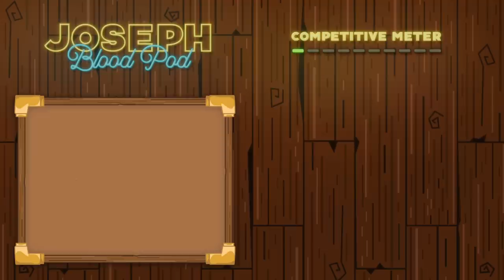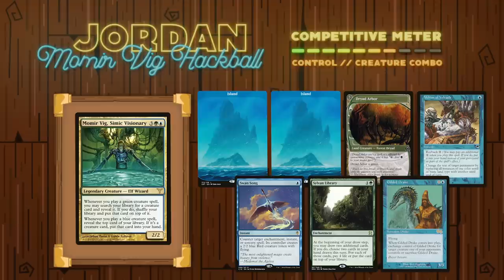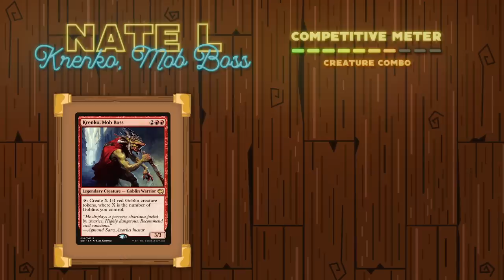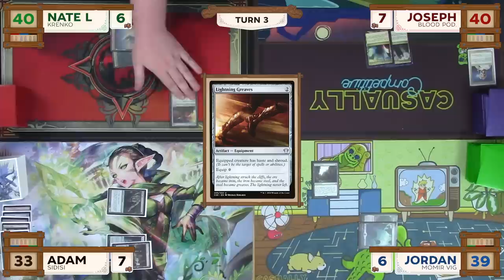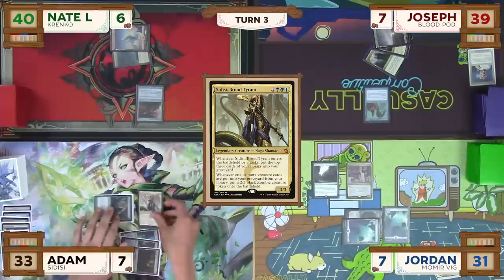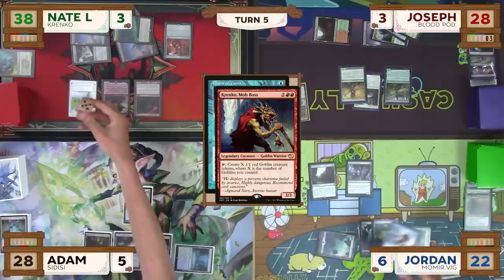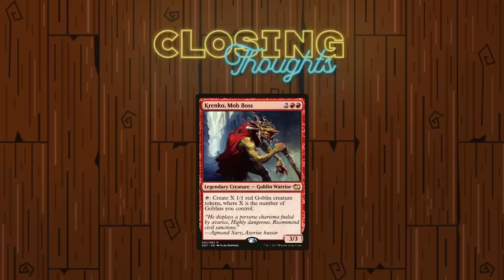Blood Pod vs Sidisi vs Krenko vs Momir Vig cEDH Gameplay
Decklists:
Blood Pod:

Welcome back to Casually Competitive MTG! We are a group of friends who enjoy playing fast-paced, semi-competitive EDH and cEDH games. In today’s game we have a matchup between Blood Pod (Tymna the Weaver // Tana, the Bloodsower); Sidisi, Brood Tyrant; Krenko, Mob Boss; and Momir Vic Hackball.

Code: CasuallyMTG